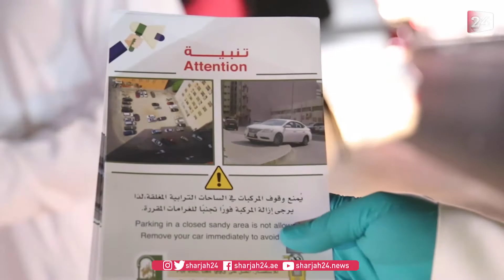علي أبوغازيين: غلق 30 ساحة ترابية للحفاظ على المظهر الجمالي